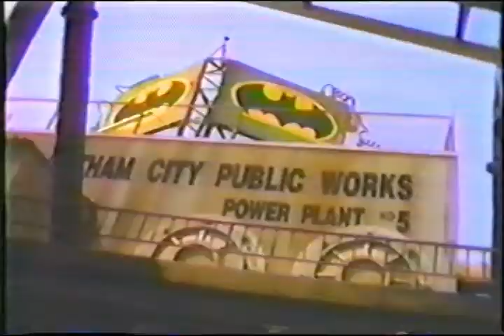Six Flags Great Adventure Batman The Ride - Original 1992 Promo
In mid-1992, Six Flags Great Adventure announced that Batman: The Ride would be added to the park. In order to build the ride, Lightnin' Loops would have to be removed.[9] Batman: The Ride would open to the public on May 1, 1993.